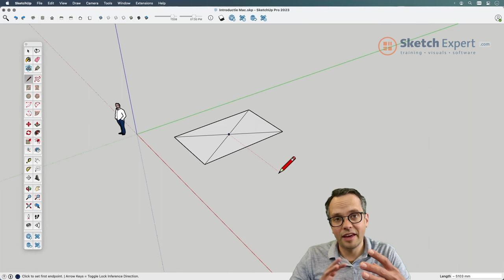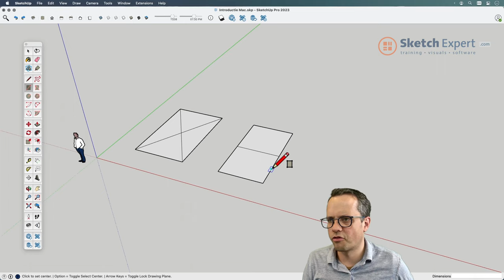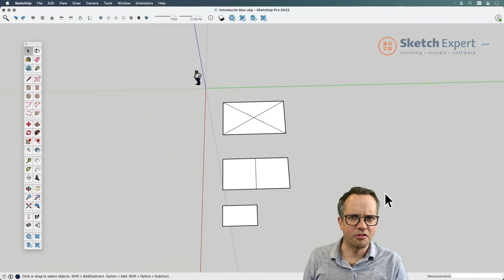SketchExpert.com | Hoe werkt de SketchUp rechthoek of rectangle tool?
Hoe werkt de rechthoek of rectangle tool van SketchUp?
Hoe kan je een rechthoek vanuit het midden tekenen?

Wil je de info uit deze video nalezen? Bekijk dan de blog over de SketchUp Rectangle Tool op

1️⃣   SketchUp Cursussen van SketchUpExpert
Bekijk onze SketchUp basiscursus:

2️⃣  3D software licenties kopen met scherp tarief:
SketchUp Pro & SketchUp Studio